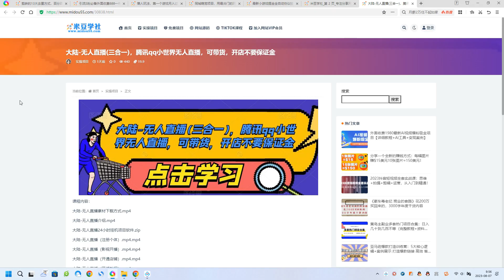大陆无人直播(三合一)，腾讯qq小世界无人直播，可带货，开店不要保证金